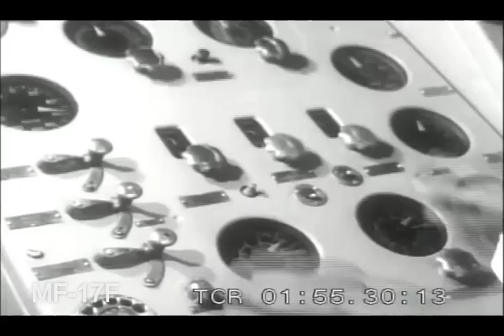Armed Forces Military Report